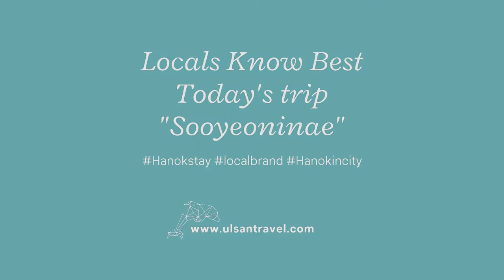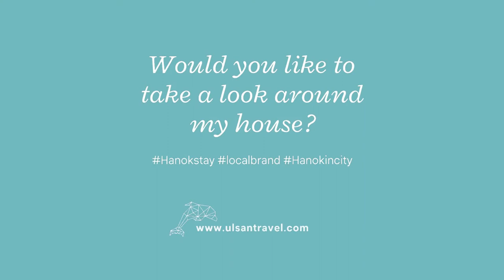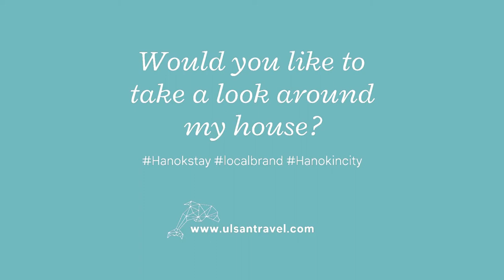Hanok guest house (1)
This is the only Hanok house in downtown Ulsan. There is a chimney aside which smoke rises no longer. Near houses fell down and tall buildings started to arise but this place survived.